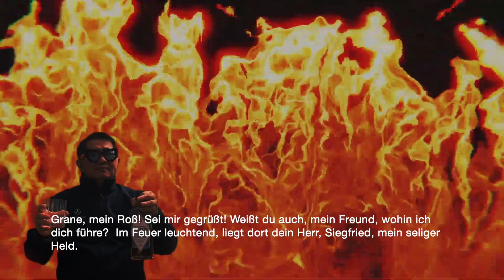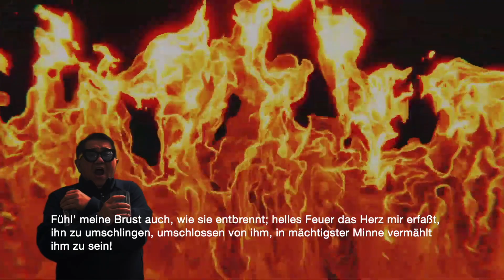WAGNER GÖTTERDÄMMERUNG - IMMOLATION SCENE